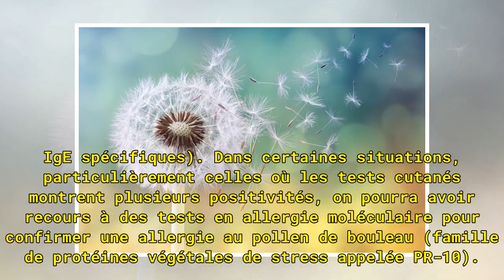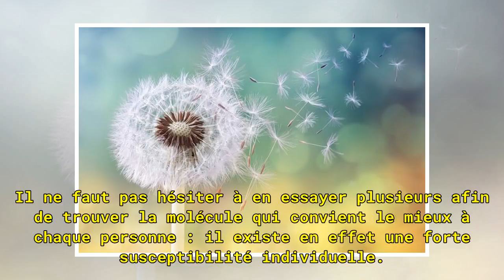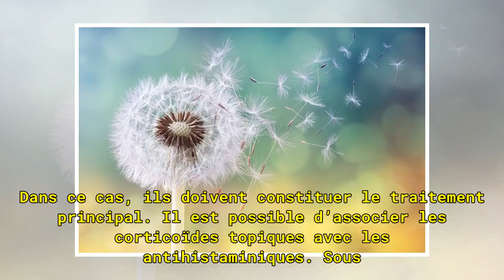Alerte rouge aux pollens : comment se protéger efficacement lorsqu'on y est allergique ?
On estime qu'entre 20 et 40% des Français souffrent d'allergies polliniques. Chaque année, l'arrivée des beaux jours combinée au vent et à la pluie chatouille les végétaux qui libèrent différents pollens dans l'atmosphère. Depuis plusieurs jours, la moitié de la France est en alerte rouge, essentiel...